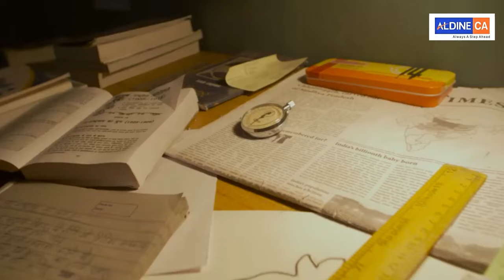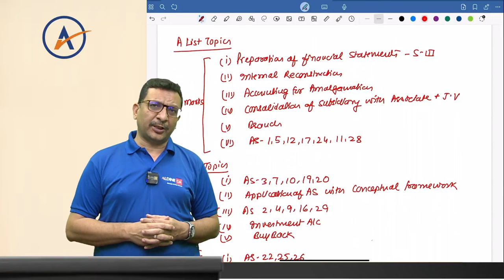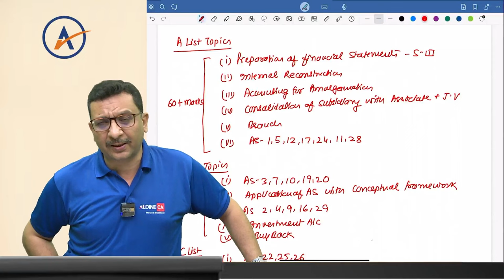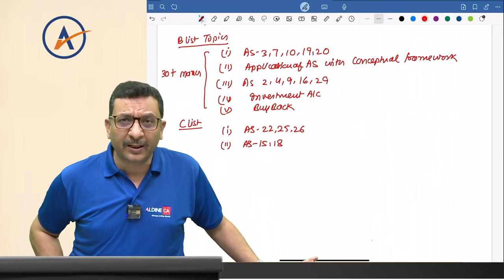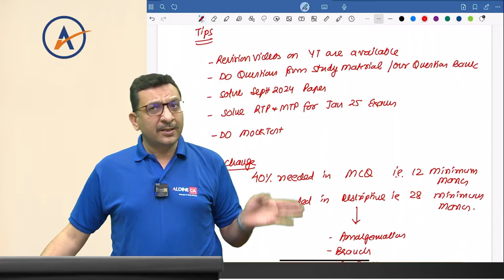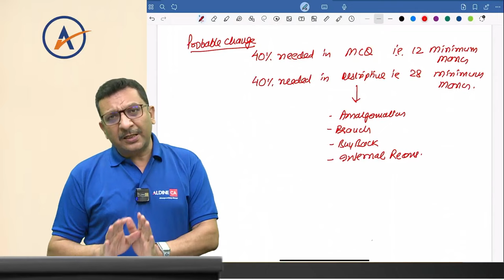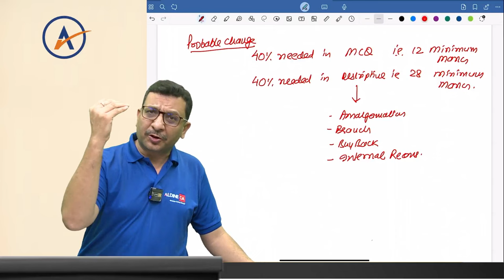Advanced Accounting | Best Strategy for CA Inter Students | January 2025 Attempt | CA Parveen Sharma